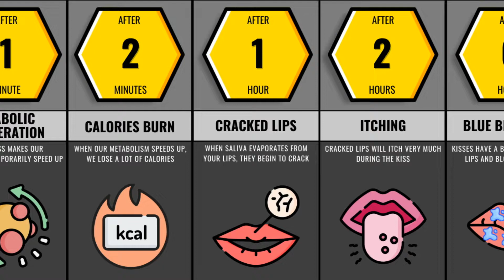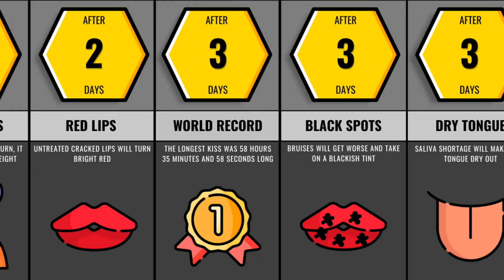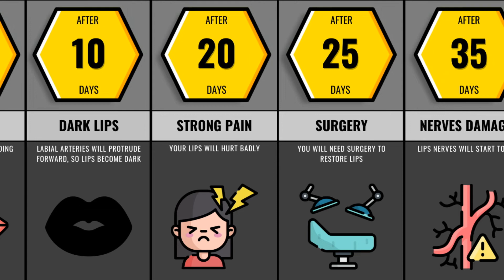Timeline. What If You Kiss Without Stopping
Start earning on cryptocurrency right now!